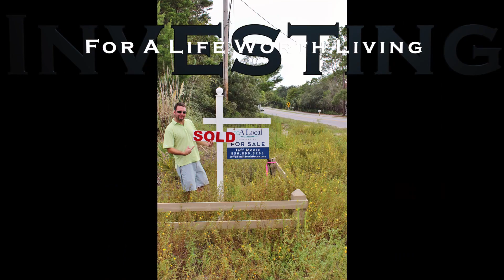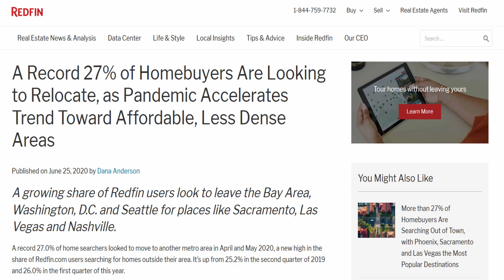Will Real Estate Crash in 2020 or 2021 or never? Real Estate Investing Advice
I've been seeing other channels posting videos about the impending Real Estate Crash. Most of them have it wrong, so I thought I needed to make a video to share my thoughts on the subject. Real Estate is all Local and I think the effects of the current economic situation will be more localized than most of the doom and gloom predictions I'm seeing.

In this video I will go over the factors that I feel will have an effect on the Real Estate Market for investors or buyers and sellers.

Here are some links to websites I use to help me in my real estate investing and to some of the gear I use.

Don't buy a cheap tripod (I made that mistake the first time)